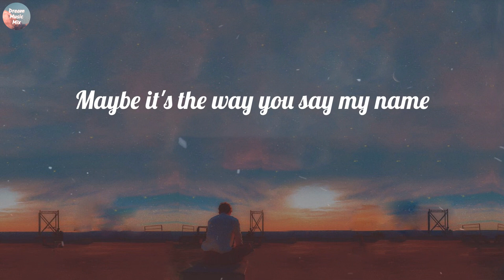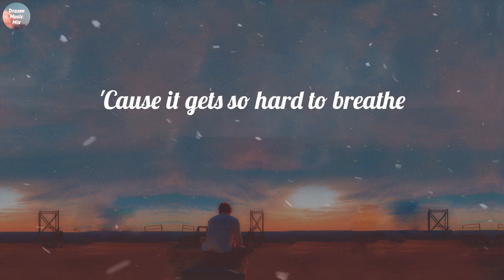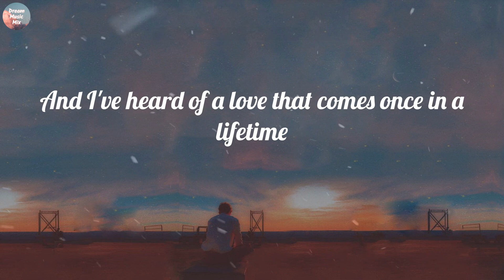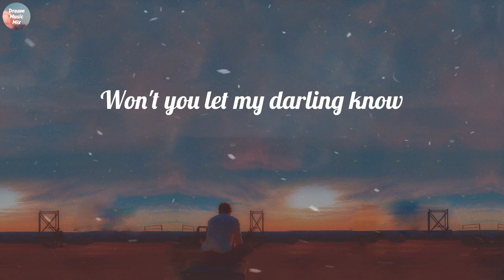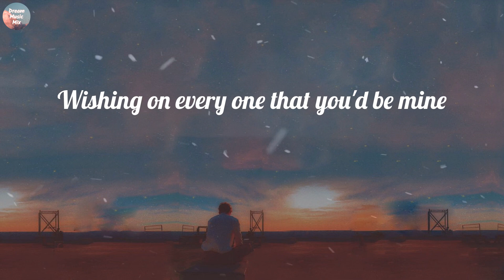Ruth B. - Dandelions (Lyrics) | NewJeans, Imagine Dragons, Sean Paul,...(Mix)